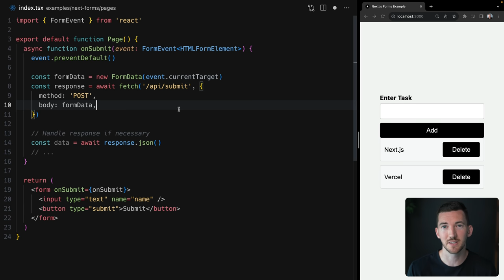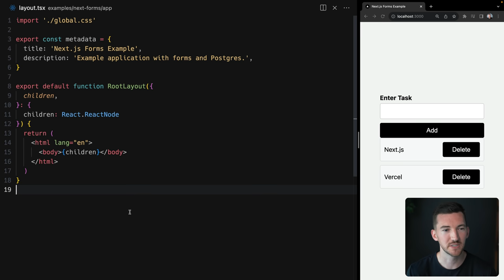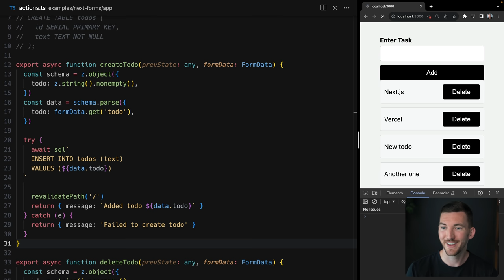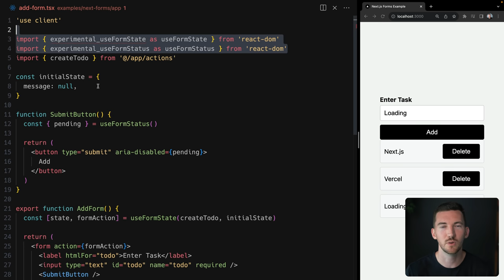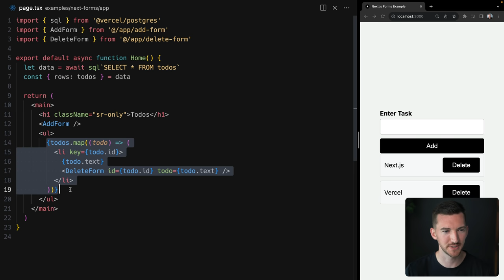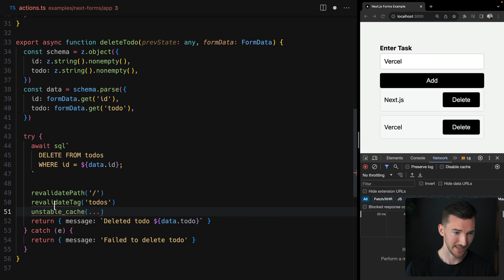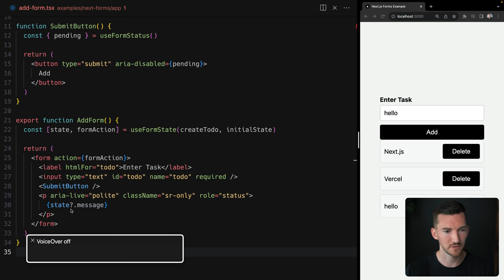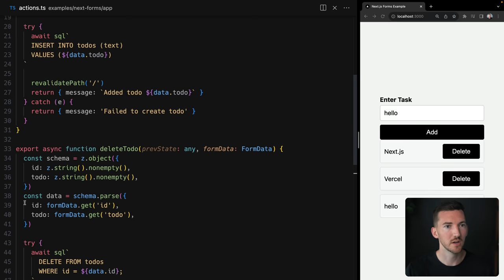Using Forms in Next.js (Server Actions, Revalidating Data)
Learn how to create forms and handle data mutations in the Next.js App Router. This tutorial walks through using Server Actions, creating loading and error states with useFormStatus and useFormState, as well as accessibility best practices.

0:00 – Introduction
0:06 – Demo
0:21 – Forms with Pages Router
1:05 – create-next-app
1:30 – Server Component (Data Fetching)
1:58 – Forms and action prop
3:05  – Server Actions (and useFormState)
4:32  – Progressive enhancement
5:03  – Loading states (useFormStatus)
7:13  – Revalidating data and caching
8:12  – Accessibility and error states
9:58 – Conclusion